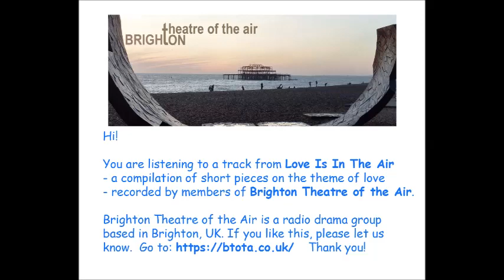To His Coy Mistress by Andrew Marvell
Andrew Marvell (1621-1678) belongs to a group commonly known as the "Metaphysical Poets."  To His Coy Mistress takes the form of an argument to convince his lady that life is too short and they should not be wasting time when it comes to matters of love.